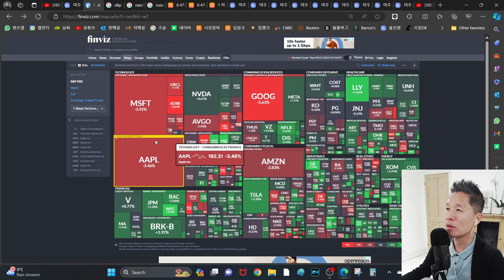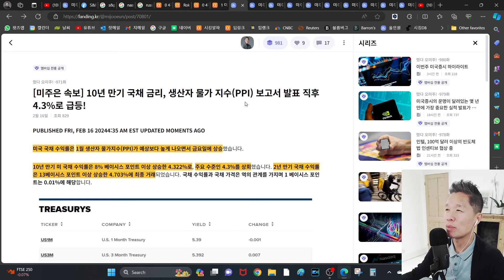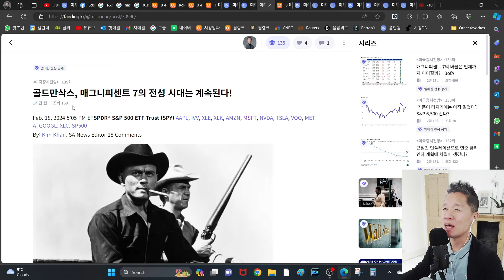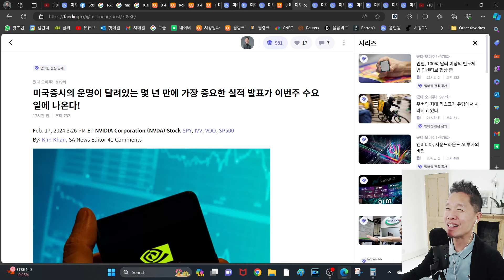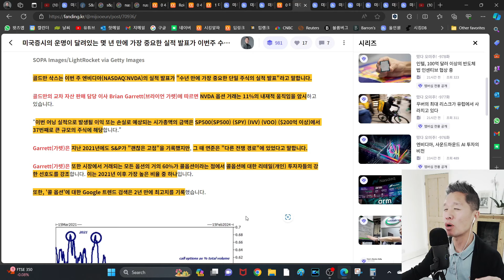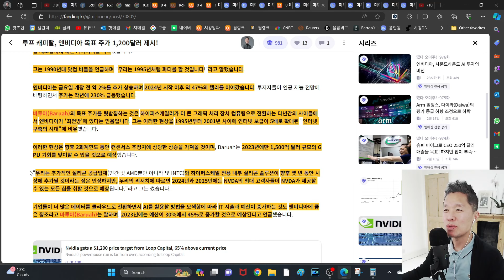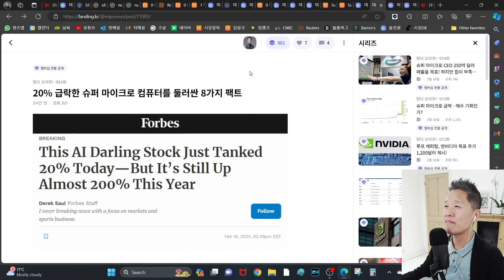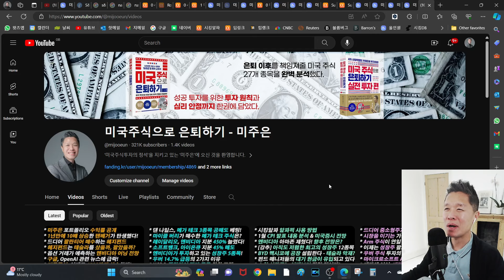[오늘의 미국주식뉴스] 엔비디아 지금 익절해야하나? 더 사야하나? / 슈퍼마이크로 20% 급락 이유는? / 미국증시 최악의 시나리오 등장 / 매그니피센트 7에 투자해야 하는 이유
📧 대한민국에서 가장 빠르고, 가장 정확하고, 가장 필요한 미국주식 투자 정보를 제공해 드리는 미주은 멤버십 살펴보기 - (월 ￦45,000)

✅ 시킹알파 프리미엄 멤버십 미주은 50달러 할인 링크

📱타임라인
00:00 미주은 (미국주식으로 은퇴하기) 오프닝
01:57 미국증시시황
06:57 미국증시 최악의 시나리오가 나왔다
11:42 지금 믿을 수 있는 건, 오직 매그니피센트 7 뿐
19:34 미국증시의 운명이 달려있는 엔비디아 어닝
22:48 엔비디아, 지금 익절해야하나?, 추매해야하나?
24:08 엔비디아 목표주가 1200달러의 논리
28:46 슈퍼마이크로컴퓨터 20% 급락 이유
32:47 슈퍼마이크로를 둘러싼 8가지 팩트